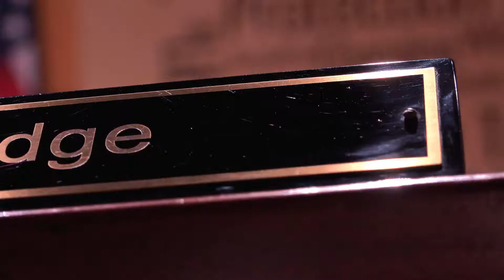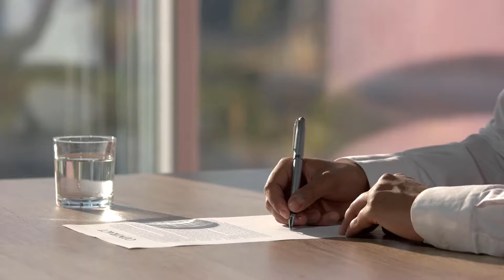What is a Litigant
A litigant is one of the disputing parties in a lawsuit — either the plaintiff or the defendant. While important to the process of litigation, the attorneys and judges involved are not called litigants. Lawsuits are conflicts that have been brought into the judiciary system by the litigants themselves as opposed to by the police or other authorities.